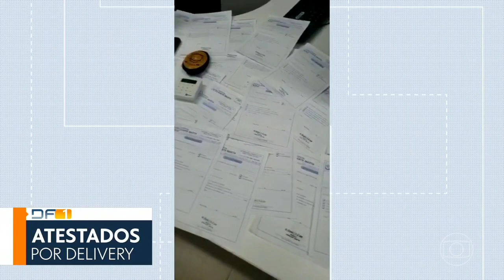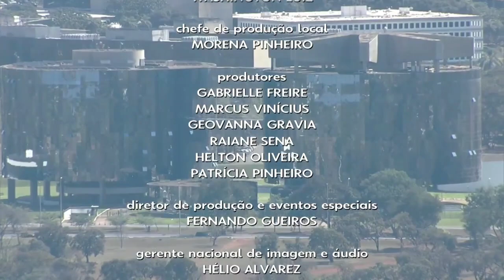DFTV/DF1: Escalada e Encerramento - 13/06/2022 | TV Globo Brasília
📽️Escalada e Encerramento do DF1 com Luísa Doyle